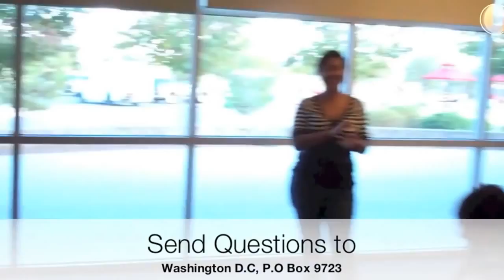Presidential Nominee Speech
Presidential Nominee Draven Gonzalez speaks about what she will do if she gets elected as president.